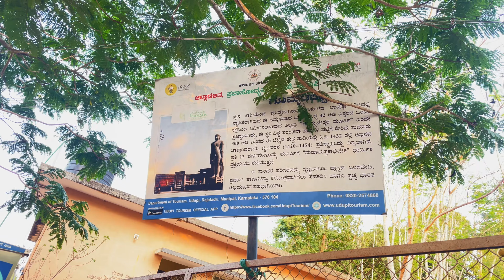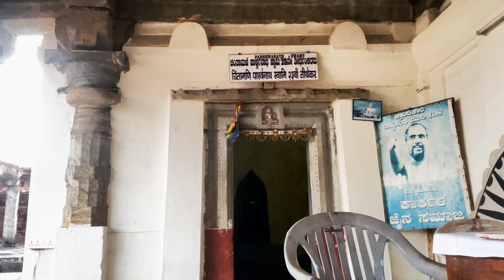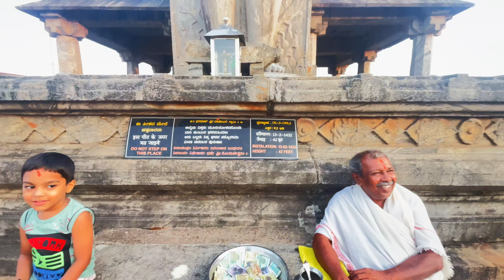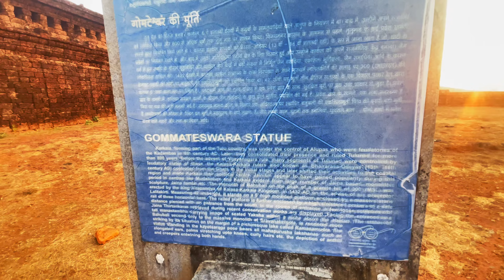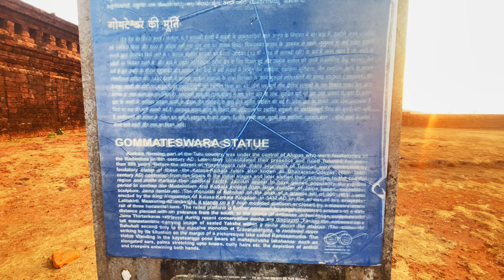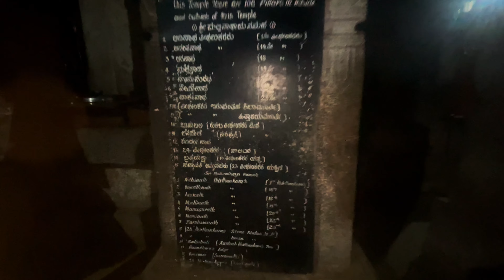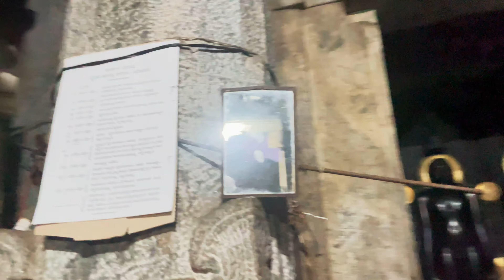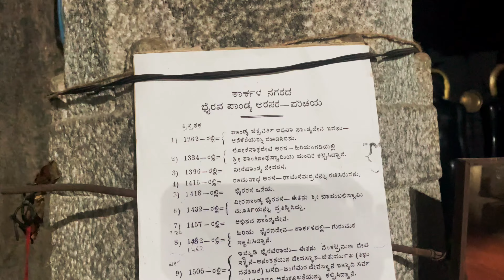KARKALA Gommata betta | World's 2nd Tallest bahubali statue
Hi Guys, We are SaJa Welcome to the official channel of travel with saja.
Travel with saja explore the world and taste of the India. We want to grow together and explore this world with our YouTube family.
All are contents are free of cost.
So Lets meet weekly and explore this beautiful world together.
WELCOME to SaJa's Dream World.
Love you all.